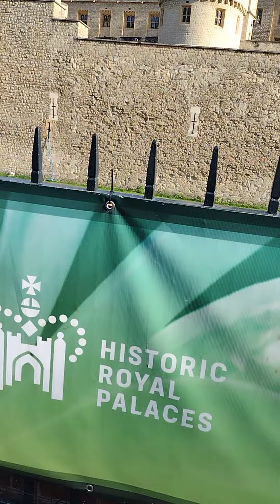WESTMINSTER ABBEY 2022 05 FULL EXTERIOR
Superbloom prep